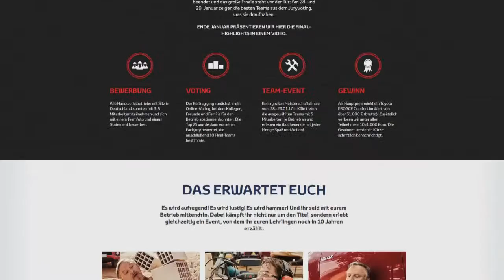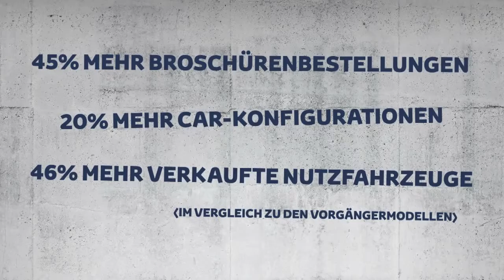Meisterhaft daneben! B2B mal ganz anders...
Handwerker sind Macher. Wie bringt man sie also dazu, Neues auszuprobieren? Man lässt sie einfach machen. So wie mit der Einführungskampagne der neuen Generation an Nutzfahrzeugen von Toyota: Hilux und Proace.